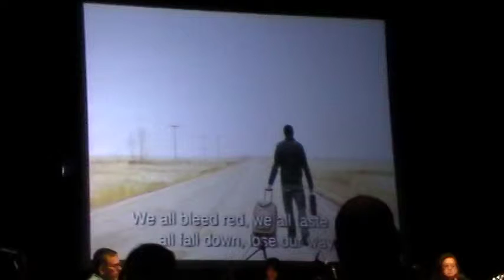9FORTY Worship "We All Bleed Red' As 2000 cross the Forgiveness Bridge!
Keith Senn & the 9fORTY Worship Band